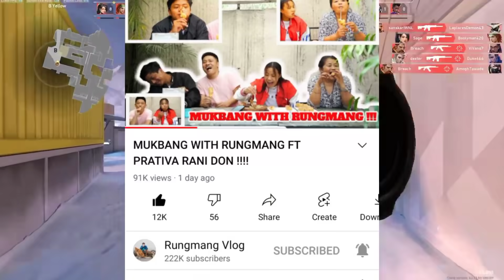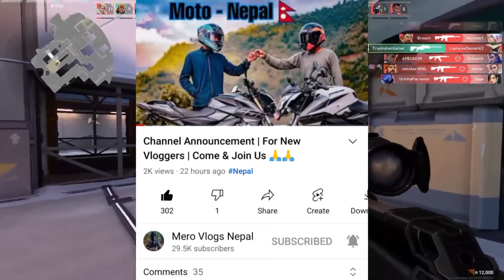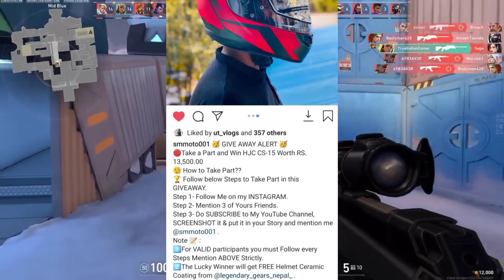Will Sabin Karki React On Ming Sherap Video? Neeraz Shrestha Police Case Update-Good News For Rapper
Little baby Usman Ali was born with rare disease called Spinal muscular  Atrophy(same like baby Siyona). More than Nrs.20 crore is needed for treatment which is a huge amount and he has only limited time (8 months). Let's help him. your little help can save someone's life. Together we can

Acc no. 17200068A6
Prime Bank
SWIFT CODE - PCBLNPKA
Acc holder name  - Mohammed Usman Ali
Branch- Dulegauda, Tanahun

Social Media -